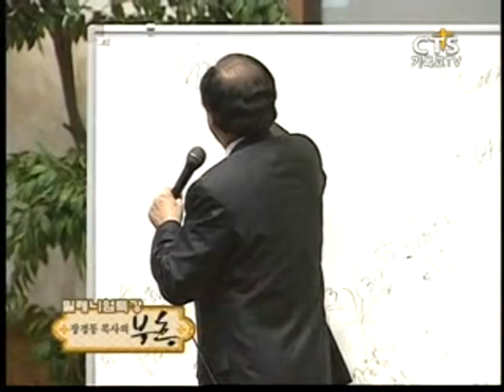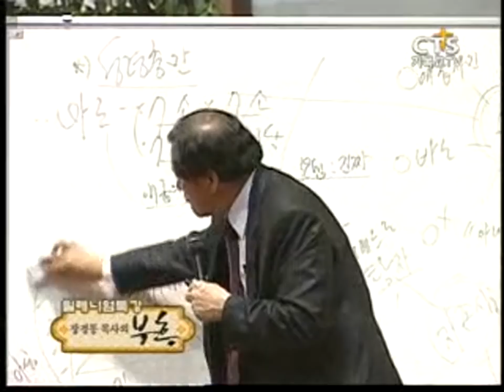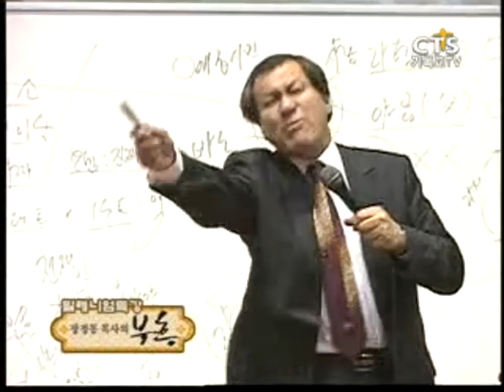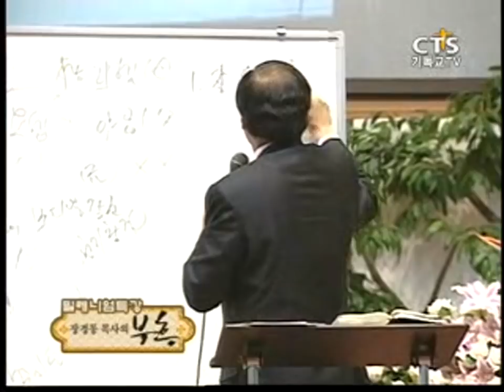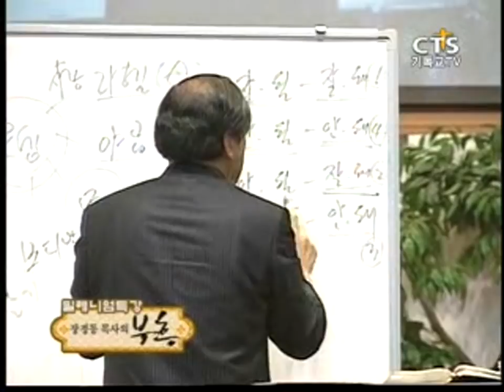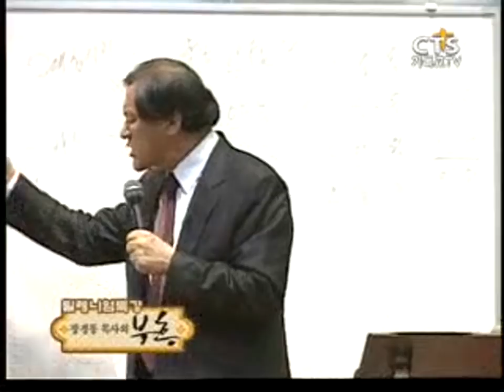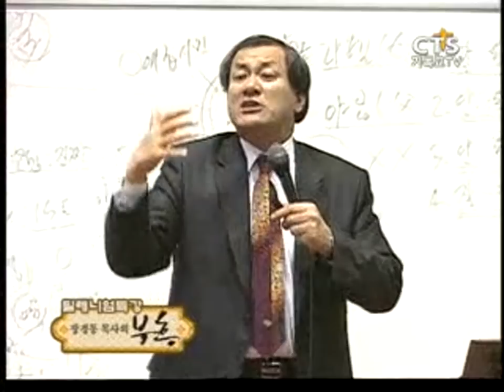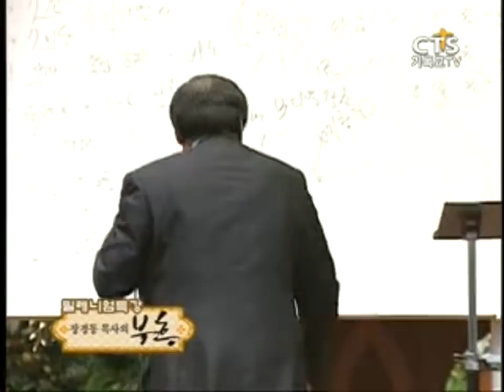장경동목사의 부흥특강- 아무일도 없었던 것처럼 3부